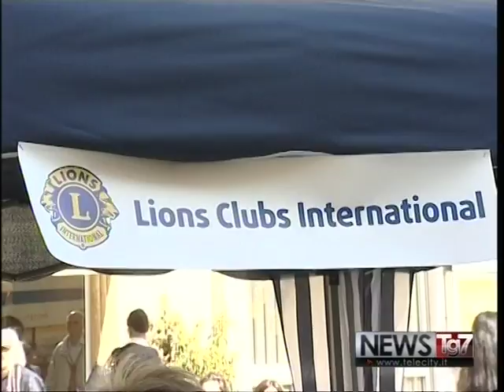servizio TGAL 19042016 Successo per il Lions Day